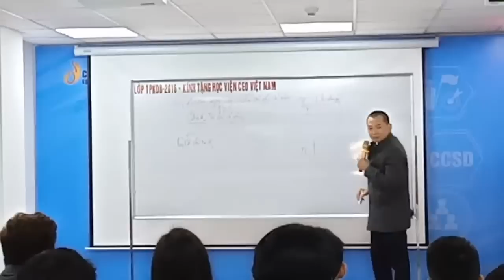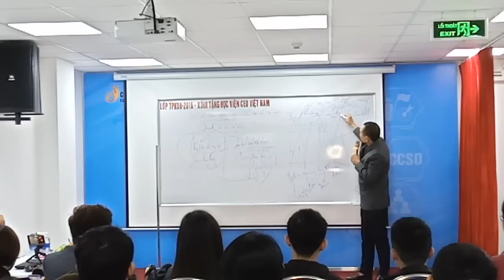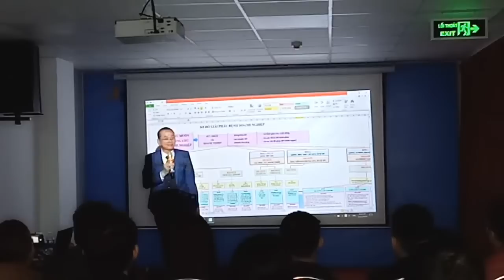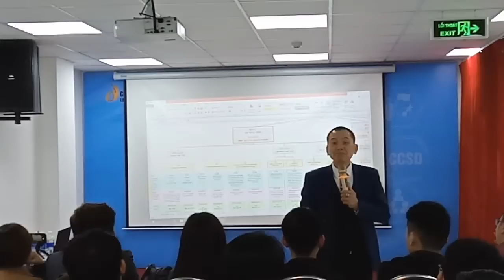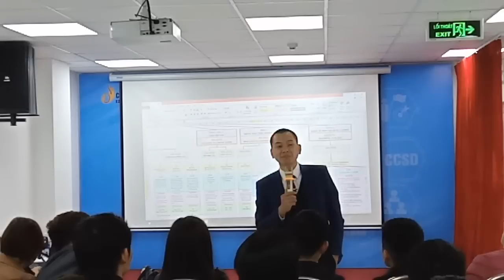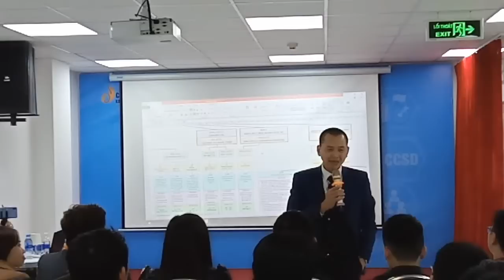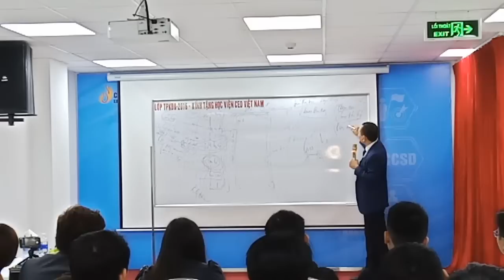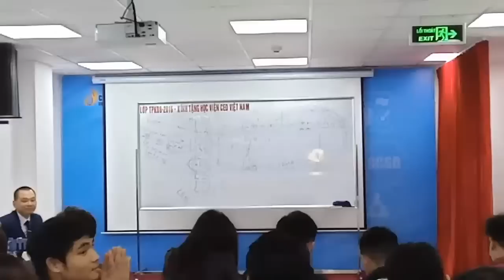Đạo Phật Ứng Dụng - Khởi Tạo Của Duyên Trong Đời Người Từ Đâu?|Ngô Minh Tuấn | Học Viện CEO Việt Nam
Các chương trình đào tạo tại Học viện CEO Việt Nam:
Giải pháp dành cho chủ doanh nghiệp:
1. Cơ chế hình thành Tư duy
2. CEO Quản trị - Giám đốc điều hành
3. Chuyển hóa Tâm thức - PTP
4. CEO Master - Bác sĩ doanh nghiệp
5. Dịch vụ tư vấn doanh nghiệp

1. CCO - Giám đốc kinh doanh
2. CMO - Giám đốc marketing
3. CFO - Giám đốc tài chính
4. CHRO - Giám đốc nhân sự
5. CPO - Giám đốc sản xuất

1. CEO Beginner - Giám đốc khởi nghiệp
2. Xây dựng hồ sơ gọi vốn

1. Trưởng phòng Sale mô hình bán lẻ
2. Trưởng phòng Sale mô hình nhà phân phối

1. Cơ chế hình thành Tư duy
2. Chuyển hóa tâm thức - PTP
Kết nối với chúng tôi :
▶️ Tại TP. Hà Nội:
™Cơ sở 1: Tòa nhà CEO Việt Nam, Số 62/4 Phố Khúc Thừa Dụ, Dịch Vọng, Cầu Giấy, Hà Nội
™Cơ sở 2: Tòa nhà Business One, số 136 Tả Thanh Oai, Thanh Trì
▶️ Tại Tp. Hồ Chí Minh:
™Cơ Sở 3 Tầng 3, Cao ốc tuổi trẻ, 60a Hoàng Văn Thụ, QuậnPhú Nhuận, Hồ Chính Minh